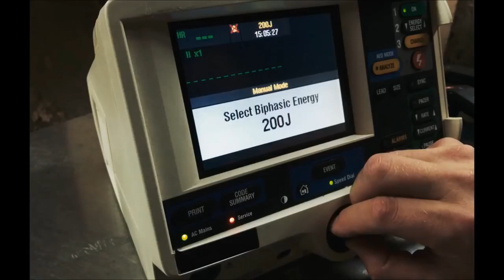¦¦HD¦¦ Unsane International Trailer #1 - Movieclips Trailers